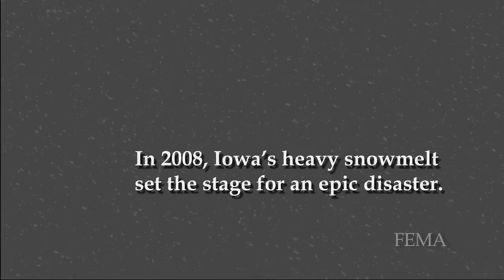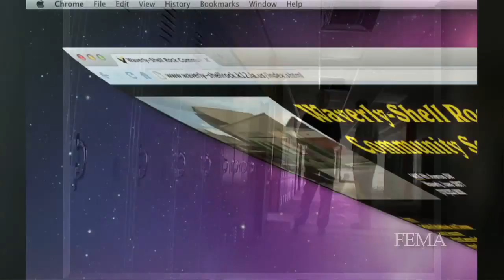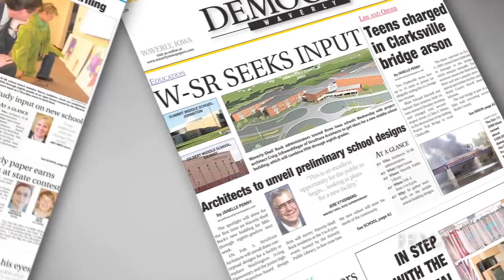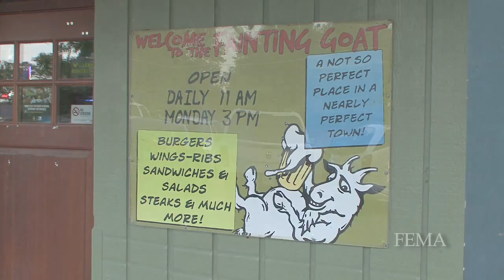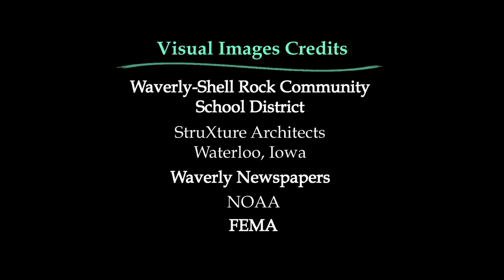Flood Yields School of Future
In the Spring of 2008 the combination of heavy snowmelt and torrential rain swelled rivers in the Midwest. Waverly, Iowa was hard hit and local schools suffered major damage. The community and officials used several unique methods to convince voters to help build a school of the future.